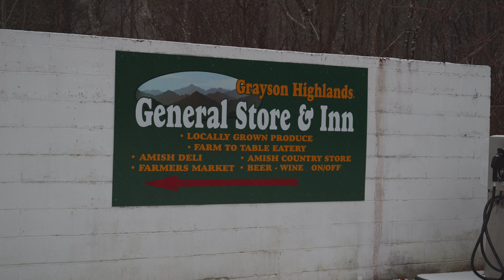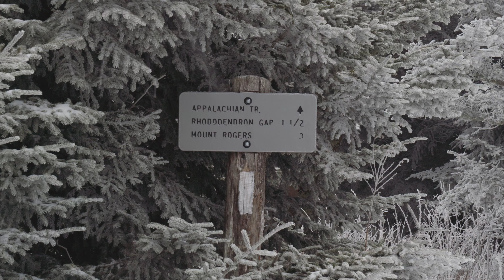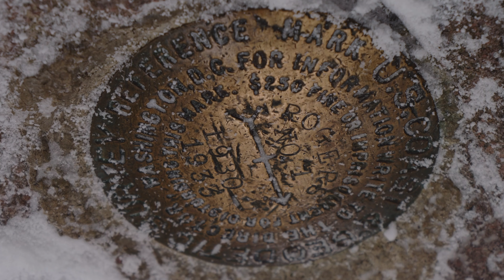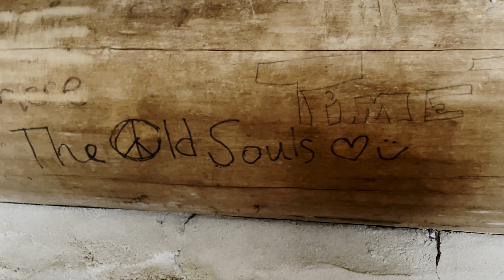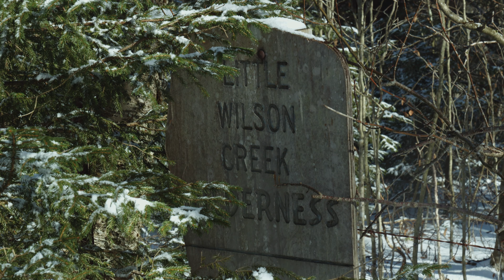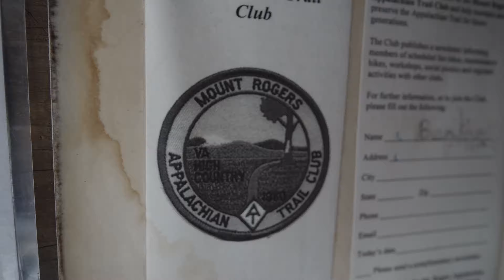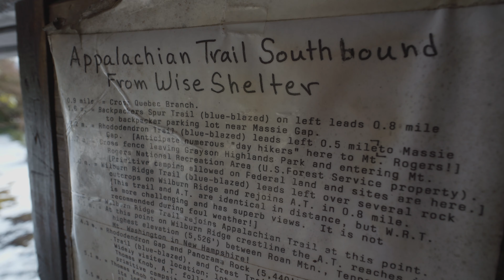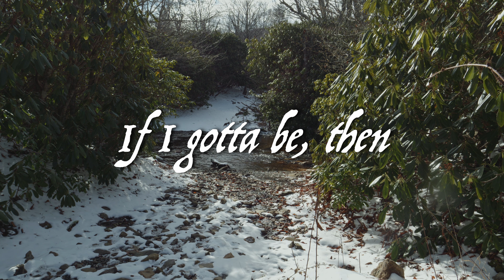Winter Backpacking Grayson Highlands State Park // Mount Rogers, Virginia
Recorded Dec 29th 2023 - Jan 1st, 2024

Total distance traveled- ~18.5 miles

Filmed on a LUMIX GH6, Mavic DJI Mini 2 Drone, Go Pro Hero 10, and iPhone 12 Pro.

Narration:

On December 29th, my friend and coworker Kyle and I made the nearly six and a half hour journey from central Kentucky to Southwest Virginia to embark on a winter backpacking trip for the ages. Our destination was the Grayson Highlands, and our setting was an arctic tundra of snow, clouds, and frigid temperatures.

Grayson Highlands is an alpine Eden. The lofty landscape is embellished by airy mountain meadows, gushing trout streams, rhododendron-filled forests, and a conglomeration of high peaks. The extensive 4800-acre State Park provides any nature enthusiast with premier wildlife watching potential within the mountain range that is home to Virginia’s highest peak, Mount Rogers. Habitats within the park range from open meadows and northern hardwoods to sphagnum bogs and Fraser fir groves.

One of the park’s highlights is the band of more than 100 ponies roaming the highlands—including a famous, flaxen-maned stallion named Fabio, renowned for his salon-quality locks. The origin of the equines is somewhat mysterious, but one story suggests the ponies were bred by locals to survive the fickle Appalachian high country with minimal human interference. Inside the park, the herd was introduced by the Forest Service in 1974 to provide a natural landscaping service for the highland balds, which was first cleared by loggers at the end of the 19th century and later grazed by cattle throughout the first half of the 20th century.

The forests here contain a number of mountain meadows or balds. These meadows provide excellent views of the surrounding area and present a striking change in scenery from the surrounding forests. The balds are dominated by large rocky outcroppings clear of vegetation except the occasional windswept tree and low grasses. The most popular trails are over 4,000 feet in elevation, and weather can be 15-20 degrees cooler and wind speeds twice as high as the bottom of the mountain.

After our summit of Mt. Rogers, we found a campsite before 3 pm, where we would spend the next 15 hours inside our tents to find relief from the assault of wind and spindrift snow blowing across this lofty ridge.
When we finally crawled out of our tents Sunday morning, the wintry veil enveloping us the day prior had finally dissipated, leaving us with bluebird skies and slightly warmer temperatures for the remainder of the day. By the time we reached the Crest Trail, the vistas had opened up to reveal a crystalline nirvana.
We decided to make the Wise shelter our abode for our final night on trail, which came as a relief to us when thinking about potentially pitching our frozen tents from the night before. It was a perfect spot to relax inside our down cocoons as the sun set over the treeline with warm food and conversation about our lives, childhoods, and families.
We brought in the new year Monday morning with the final 3 miles of trail, where the ponies came to send us off the mountain in true Highlands-style. We arrived back at Kyle’s car feeling grateful for the experience, and thankful to be back in the comforts of the developed world.